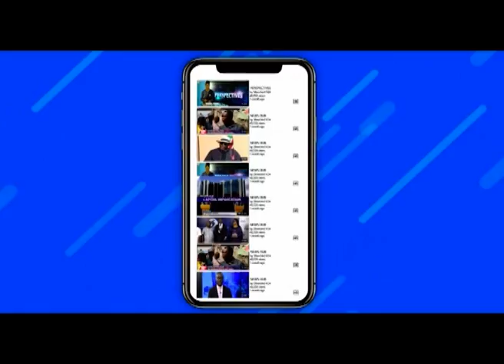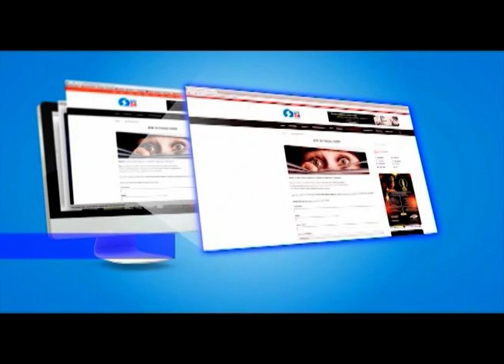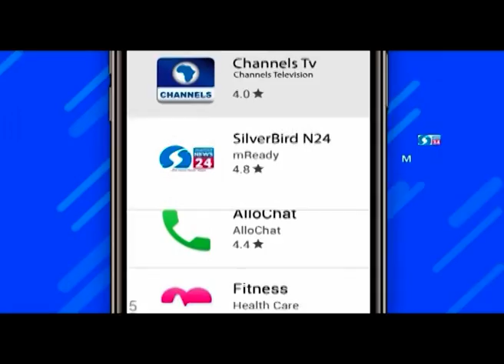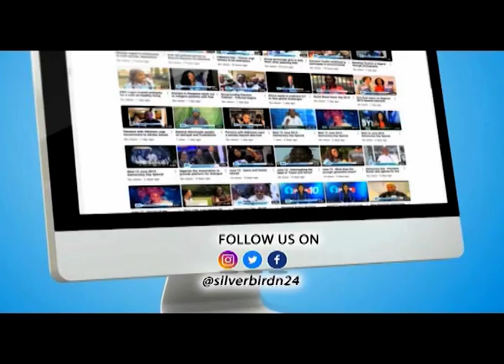Fri 27th Nov; Open day 2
Open day issues that made headlines during the week.